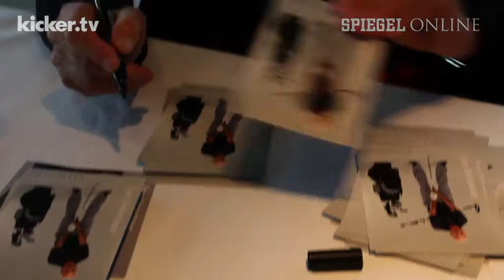WM-Kader:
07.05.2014 - Einen Tag vor der Bekanntgabe des WM-Kaders von Bundestrainer Joachim Löw hat sich Franz Beckenbauer skeptisch zu Miroslav Klose und Mario Gomez geäußert. Er selbst habe als zweimaliger WM-Trainer keine guten Erfahrungen damit gemacht, lange verletzte Spieler mitzunehmen. Es bleibt ein großes Risiko.

     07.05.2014 - Einen Tag vor der Bekanntgabe des WM-Kaders von Bundestrainer Joachim Löw hat sich Franz Beckenbauer skeptisch zu Miroslav Klose und Mario Gomez geäußert. Er selbst habe als zweimaliger WM-Trainer keine guten Erfahrungen damit gemacht, lange verletzte Spieler mitzunehmen. Es bleibt ein großes Risiko.

     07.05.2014 - Einen Tag vor der Bekanntgabe des WM-Kaders von Bundestrainer Joachim Löw hat sich Franz Beckenbauer skeptisch zu Miroslav Klose und Mario Gomez geäußert. Er selbst habe als zweimaliger WM-Trainer keine guten Erfahrungen damit gemacht, lange verletzte Spieler mitzunehmen. Es bleibt ein großes Risiko.

Miroslav Klose,Franz Beckenbauer,Mario Gomez,Brasilien,DFB-Team,FuÃball-WM 2014,